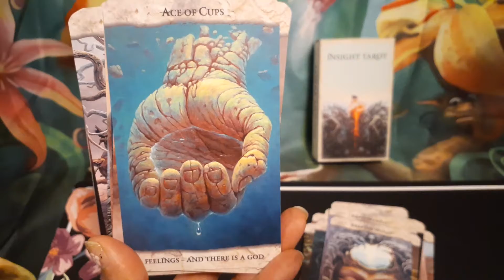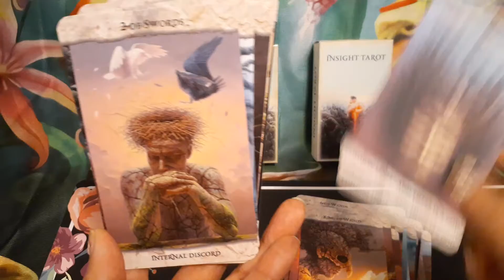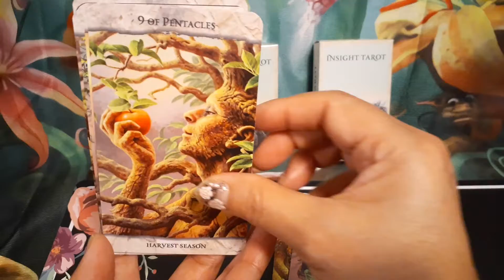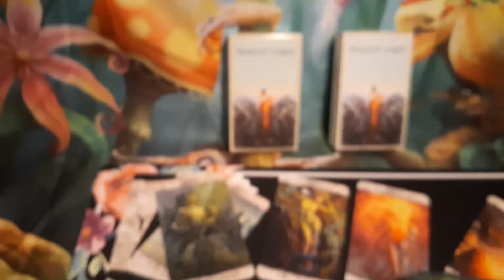Insight Tarot (English) Version#indie